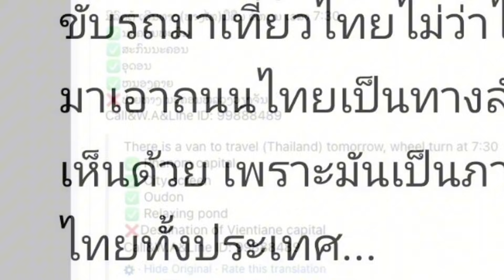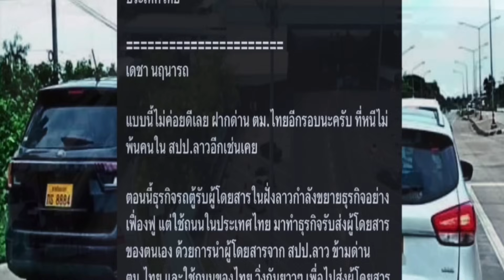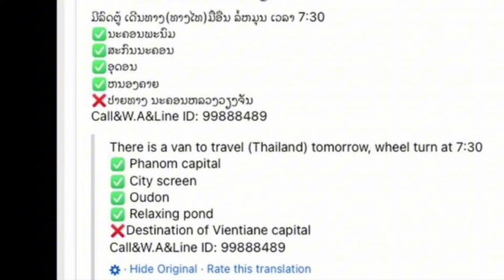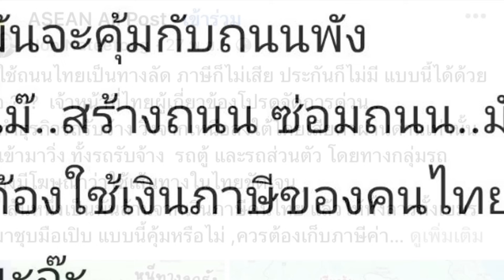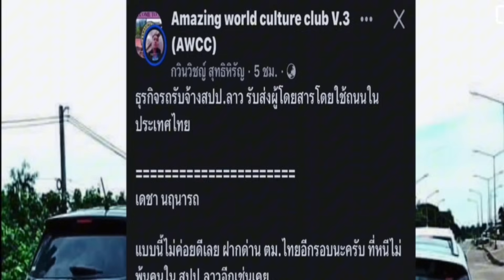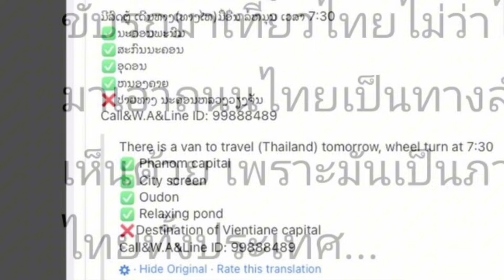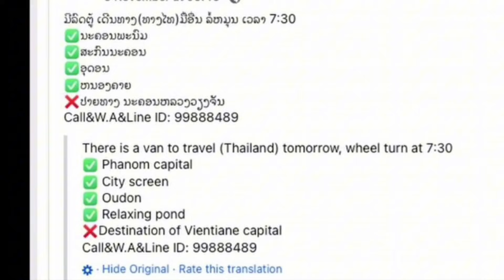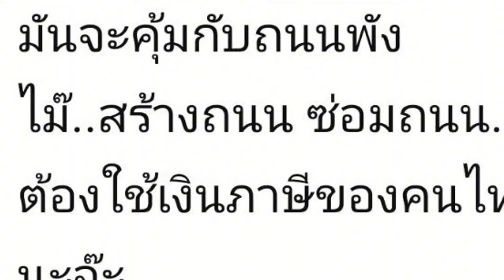ຄັກບໍ່ບັດນິ!ເອົາລົດໄປຫາກິນໄປແລ່ນຢູ່ຖະໜົນບ້ານເຂົາຖືກເຂົາເວົ້າໃຫ້!จุดจบคนลาวเตรียมอดใช้ถนนไทยถาวร